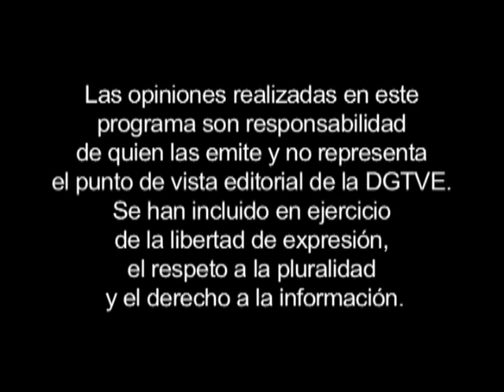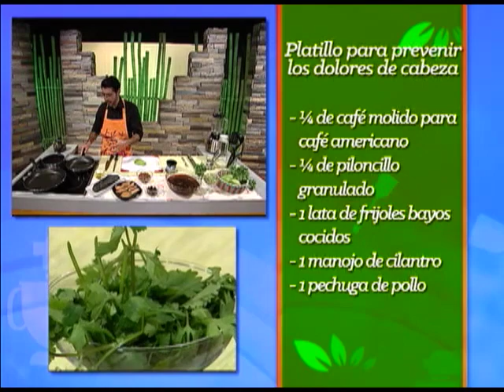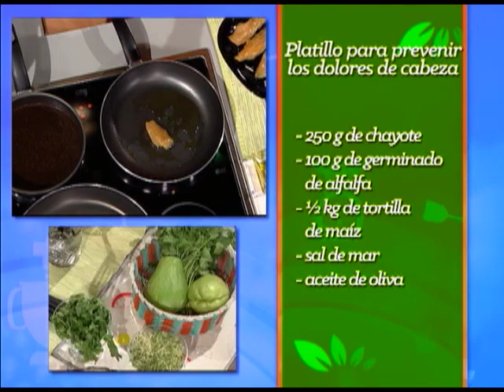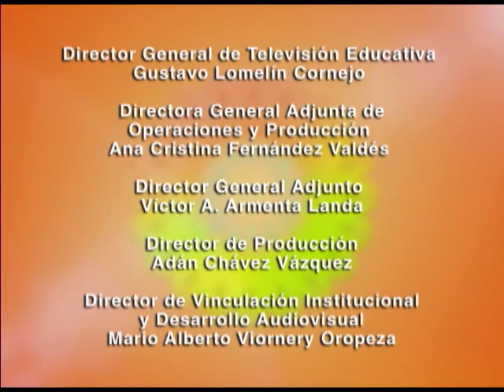Vivir sano Temporada 2  Adiós al dolor de cabeza Programa 23